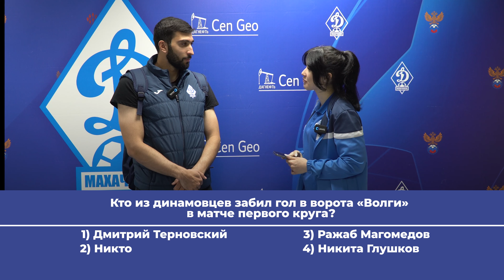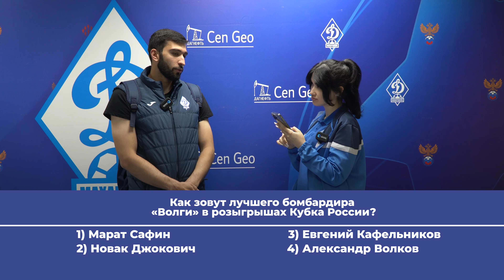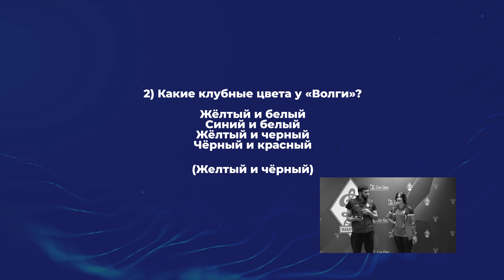Викторина «Что мы знаем о сопернике – «Волге»?»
Время сверить часы и… знания о сопернике – ульяновской «Волге». В этом нам поможет викторина, на вопросы которой сегодня отвечают Муталип Алибеков, Руслан Лисакович и Залимхан Юсупов.